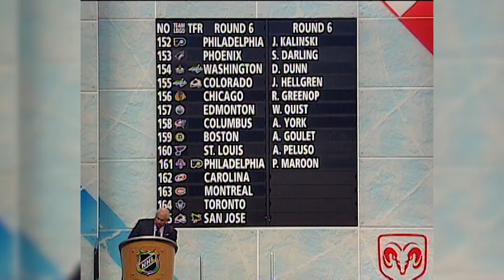Men in Blazers | On Ice: Pat Maroon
Lightning forward Pat Maroon joins Men in Blazers On Ice to discuss the uncertainty of his early career, his road to becoming a Stanley Cup Champion and more

Feeling social?